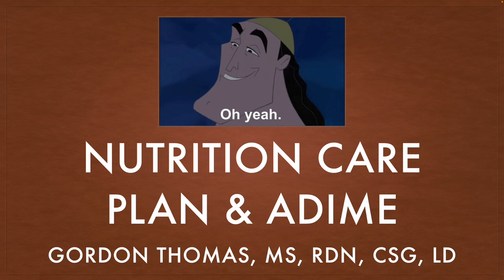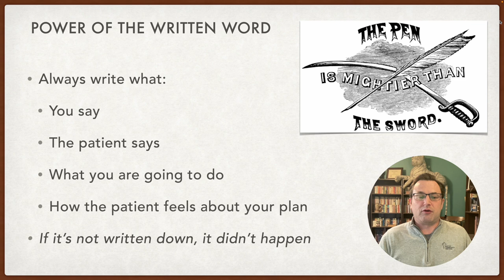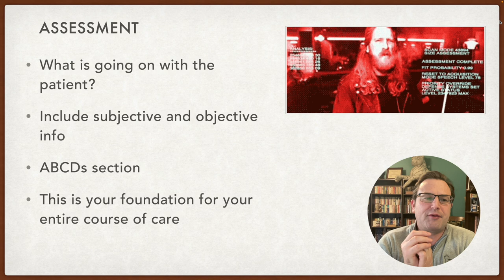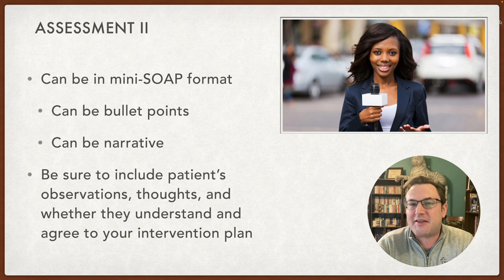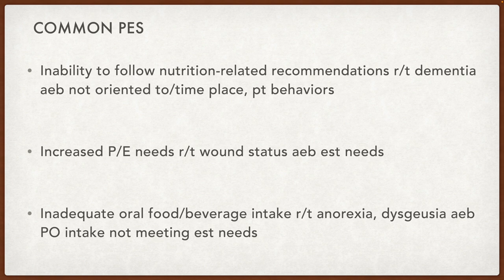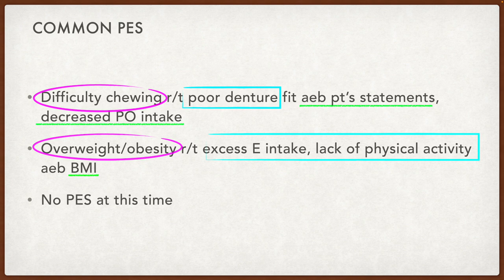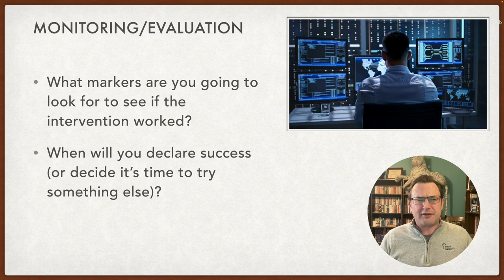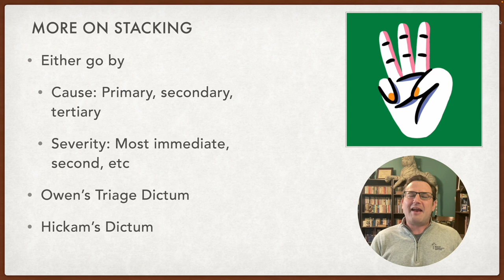NS 5344 Nutrition Care Plans